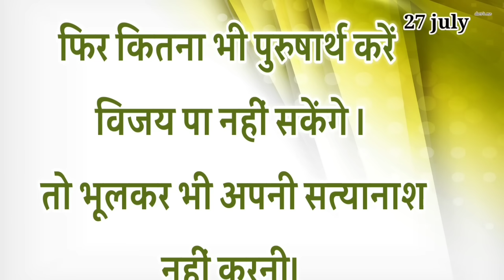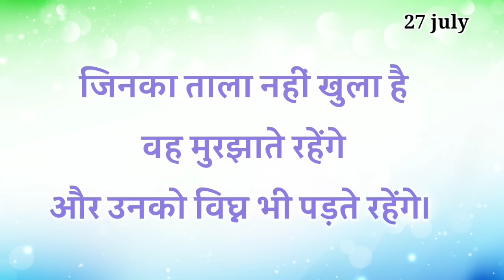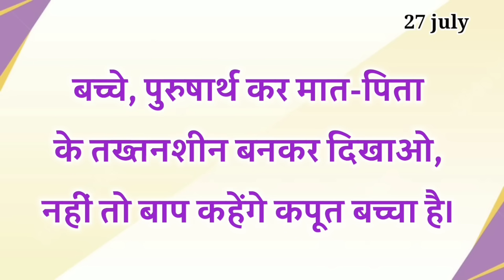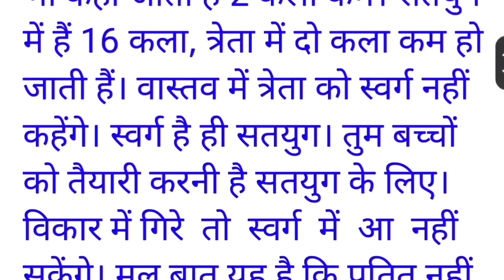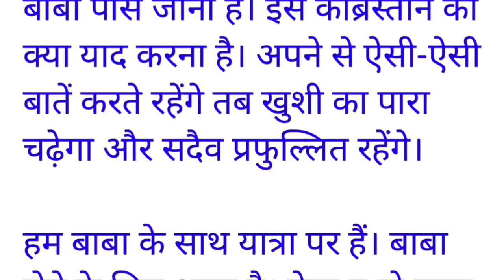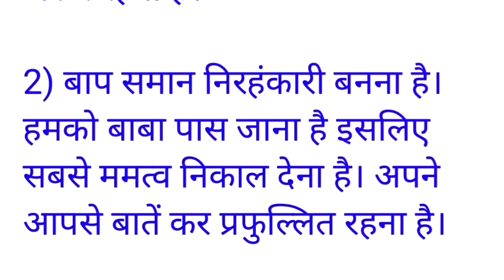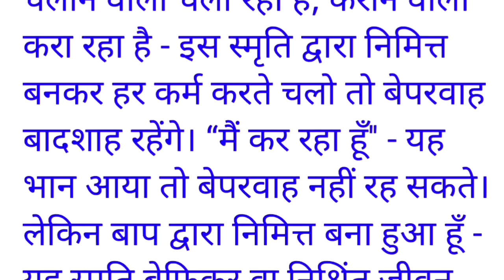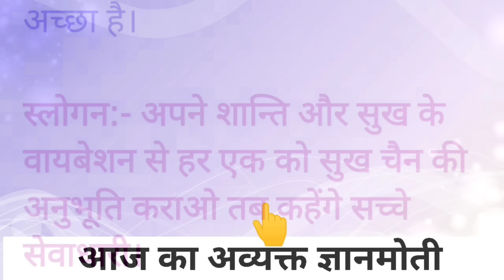27 July 2023 Aaj ki Murli with Text/ आज की मुरली/ 27-07-2023/ Today Murli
ओमशान्ति जी🌷

माया की इस मिसाइल को काटना सीखे